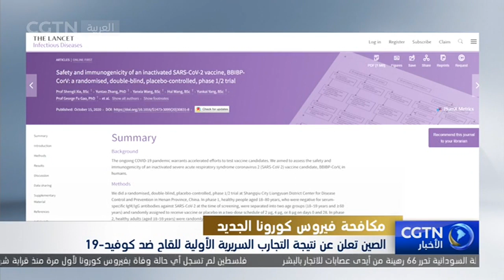الصين تعلن عن نتيجة التجارب السريرية الأولية للقاح ضد كوفيد-19